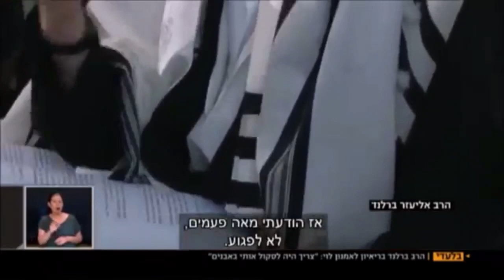Rabbi Berland Admits To Criminal Offenses On Israeli Television Interview